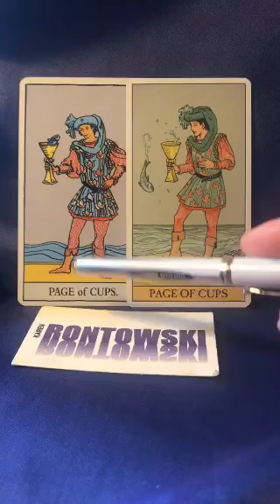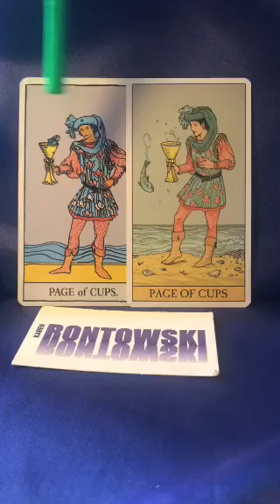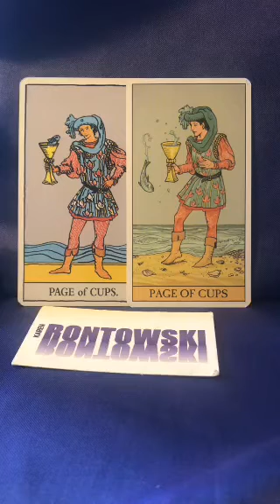Card of the Day: Non Attachment